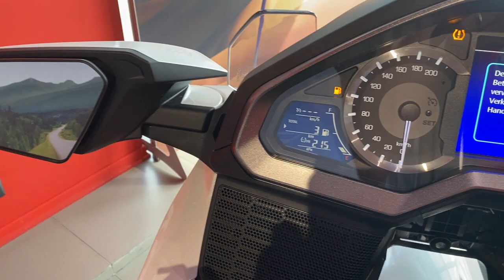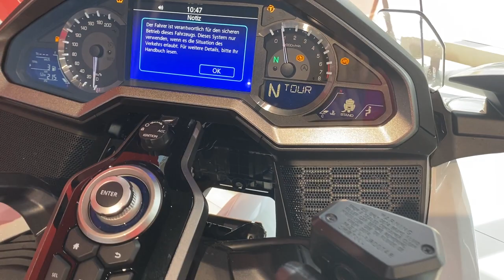Honda GL 1800 Gold Wing DCT, 2022